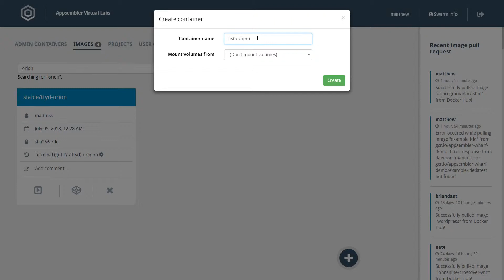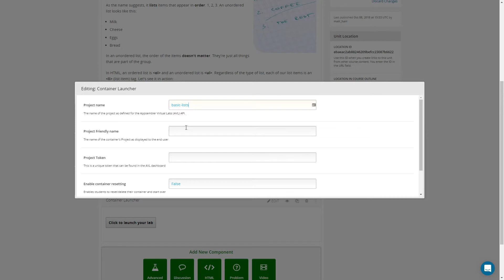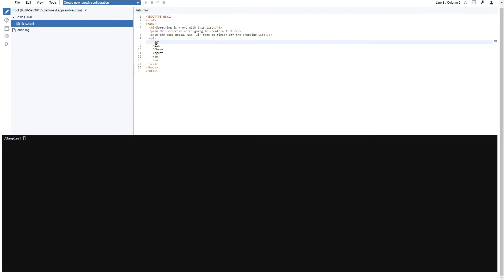Virtual Labs Demo: Empower Learners with Hands-on Lab Environments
See how easy it is to take your training online and into the hands of learners with Appsembler's Virtual labs. Purpose-built to drive personalized, flexible, and immersive learning experiences - Virtual Labs makes it easier than ever for companies to deliver curated lab environments that scale. Learn more by watching this short demonstration.